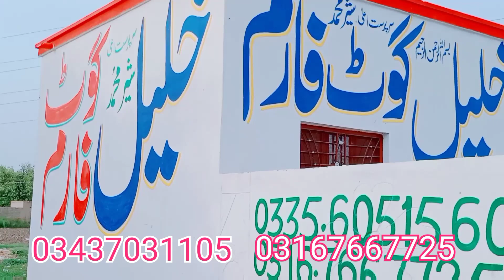Oman se bahi ne online bakriyan khariden wihari me cargo Khalil Goat farm